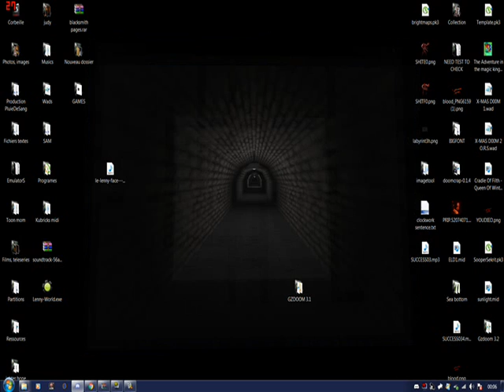What the fuck did I just play..